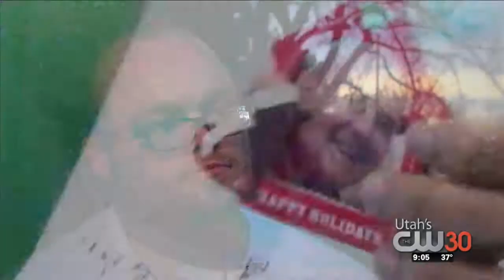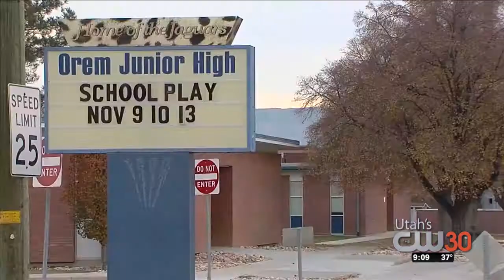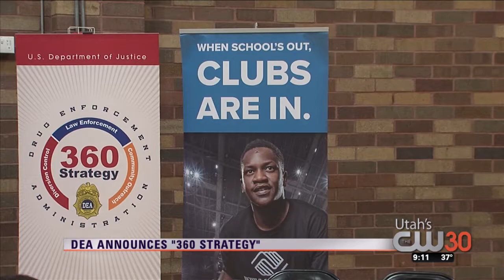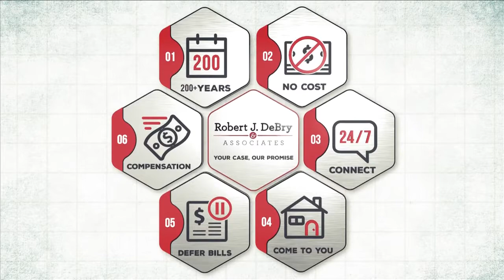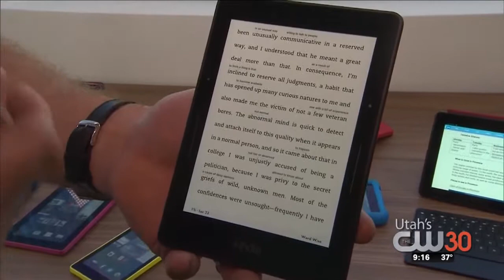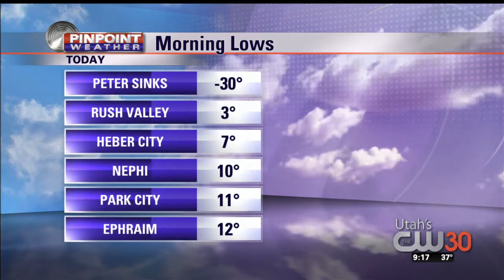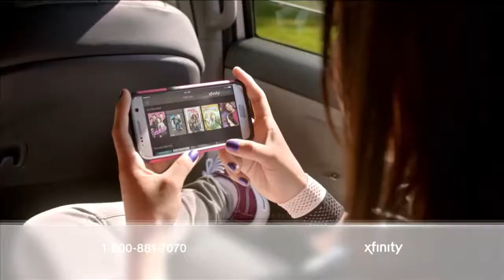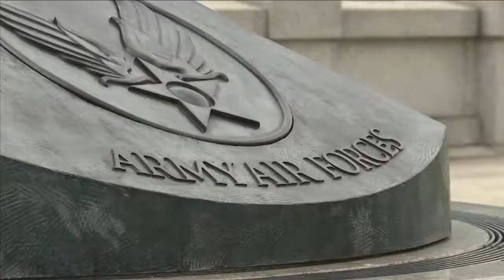Utah's CW30 News 9pm 11/8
9pm newscast CW30 11/8